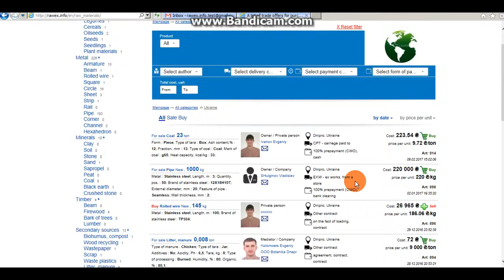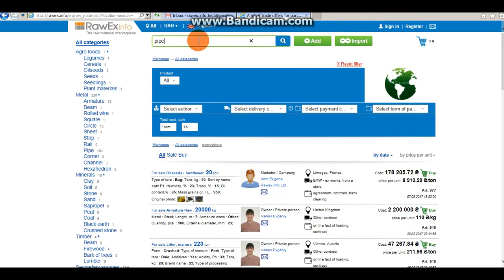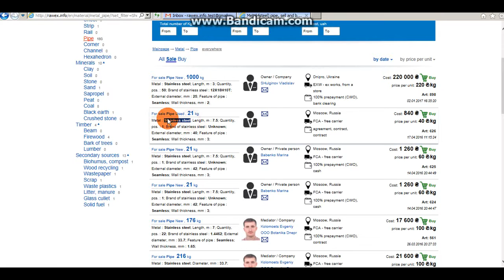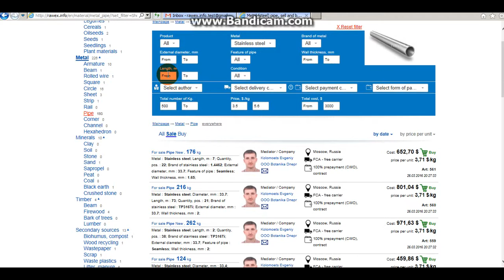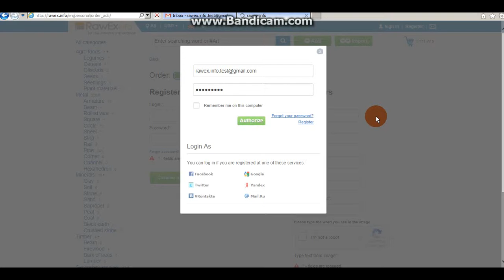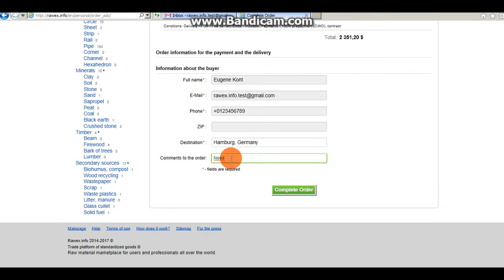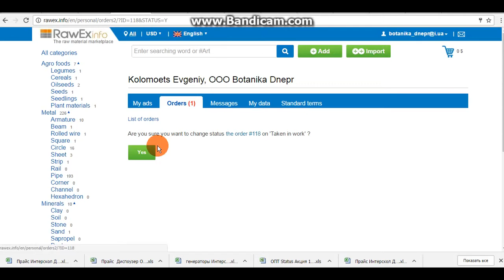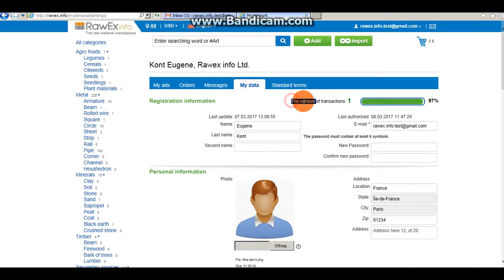How to buy or sell raw materials? Step-by-step guide.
Trade deal of raw materials all over the world is now easier then ever. All ads have own digital parameters of price per unit of quantity, total cost and quantity, technical characteristics, terms of a contract. So, to find the perfect market decision is just simply to use filter by any of these parameters. Buy or sell all over the world, fair competition and market prices.